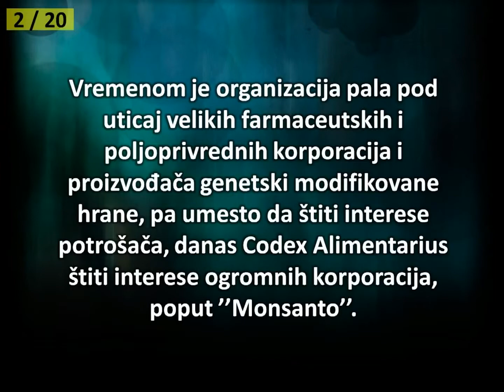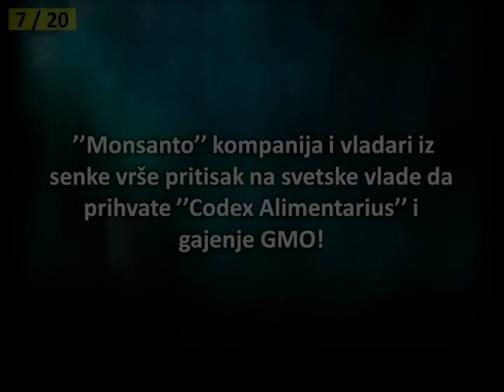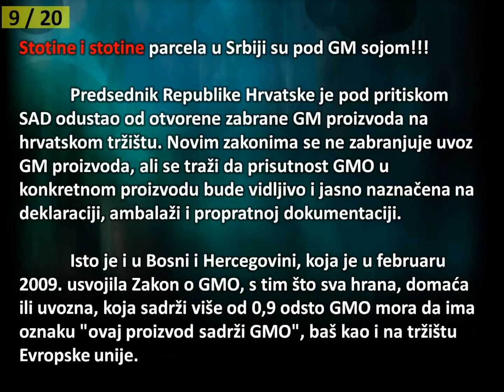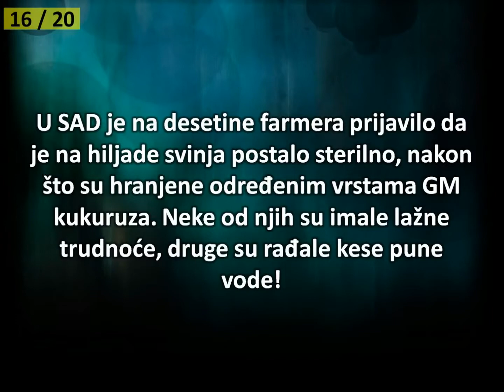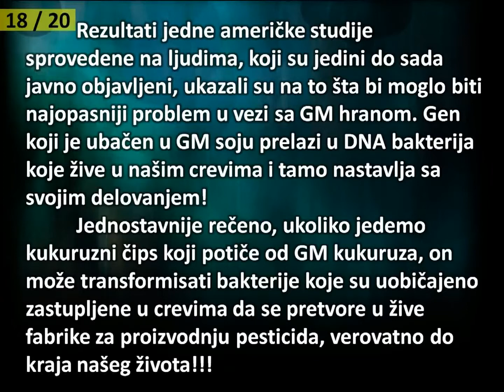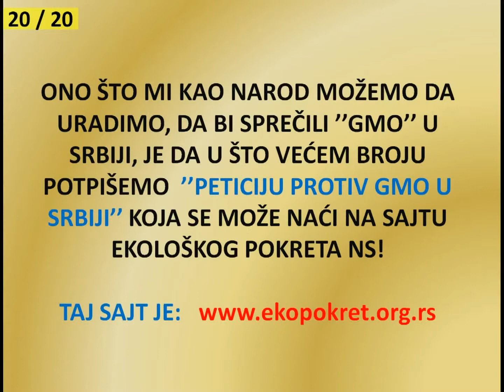SMRT NA USTA ULAZI !!! GMO,Monsanto,Codex Alimentarius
O GMO hrani...